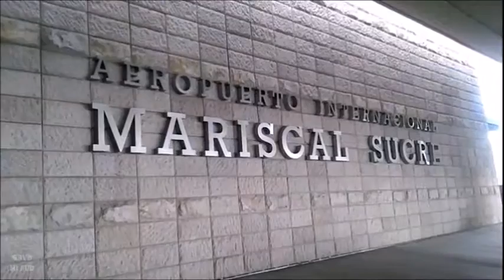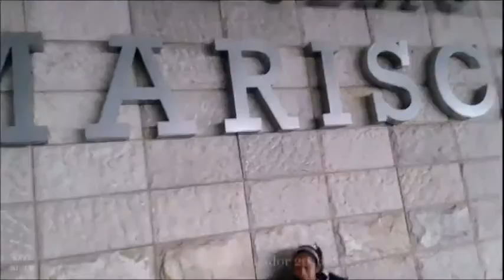SEP 2016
Vacaciones Ecuador un viaje del Viejo Continente a disfrutar de la familia por las zonas de mi bella patria recuerdos que se llevan hasta el próximo retorno, por situaciones de trabajo migraron del país.